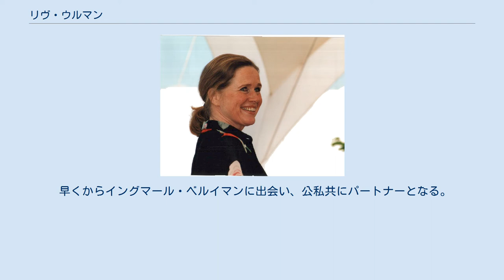リヴ・ウルマン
イングマール・ベルイマン
リヴ・ウルマン（Liv Ullmann、本名：Liv Johanne Ullmann、1938年12月16日 - ）は、ノルウェーの女優・映画監督。
 エンジニアの父親の仕事の都合で東京で生まれる 。
2年後にトロントに移る。
しかし4年後に父親が脳腫瘍で亡くなり、ノルウェーに戻る。
ロンドンで演技を学び、1950年代よりノルウェーで舞台に立ち、1957年に映画デビュー。
 北欧からの移民農家の妻を演じた1972年の『移民』（或いは『移民者たち』）でゴールデングローブ賞 主演女優賞（ドラマ部門）を受賞、アカデミー主演女優賞にもノミネートされた。
幻覚に襲われる精神科医を演じた1975年『鏡の中の女』で2度目のアカデミー賞ノミネート。
7年間も母に会えず怒りを爆発させる娘を演じた1978年の『秋のソナタ』（ベルイマン監督）では実力派のイングリッド・バーグマン（本作が最終作品）を圧倒する演技を見せた。
2000年には『不実の愛、かくも燃え』を監督している。
この作品の脚本はベルイマンである。
 早くからイングマール・ベルイマンに出会い、公私共にパートナーとなる。
二人は10本の映画を製作した。
二人の間には娘が一人いたが結婚はせず、ウルマンは1985年に結婚した二人目の夫と共にニューヨークに住んだが、1995年に離婚。
しかし2人は2007年まで共に住んでいた。
 2010年12月10日に行われたノーベル賞授賞式に出席し、平和賞を受賞しながら出席を果たせなかった劉暁波が前年12月に書いた文章を代読した。